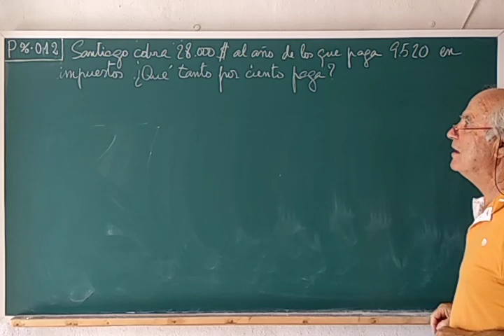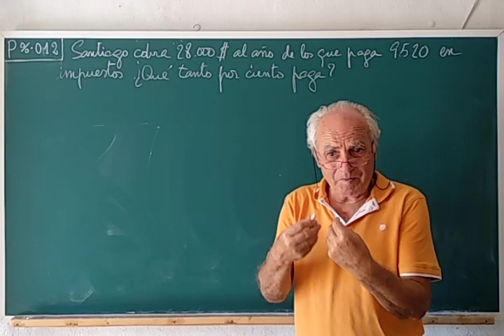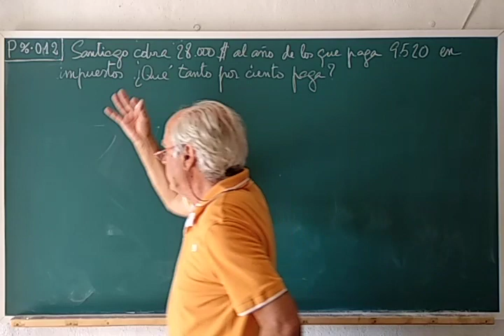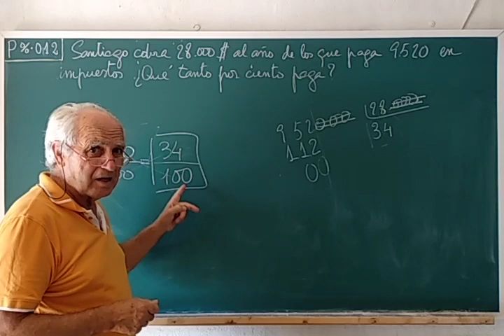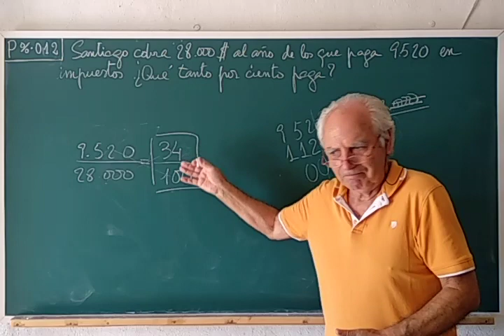P%•012 ... TANTO POR CIENTO DE IMPUESTOS